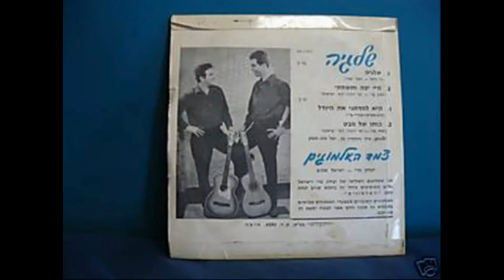Israel Yodel ישראל יודל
Here is a collections of yodeling that Jews singing by their language, Hebrew. I'm not sure how much the Jews enjoyed yodeling, but I don't think the yodeling music was unfamiliar to the Jews. They are a people who have lived with Europeans for a long time.

In this investigation, I haven't found such a strange or new Jewish yodelings, but as always, new and amazing Jewish yodelings may flow out of unexpected places. In that sense, I want to be content with the fact that there are a yodelings by Hebrew. Of course, the yodelings are not dependent on language. In that sense, it would be nice to watch the 'same yodeling' sung by Jews :)